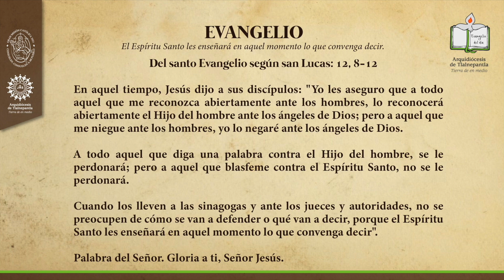Evangelio del día sábado 16 de octubre de 2021